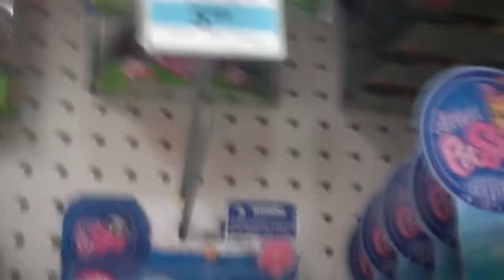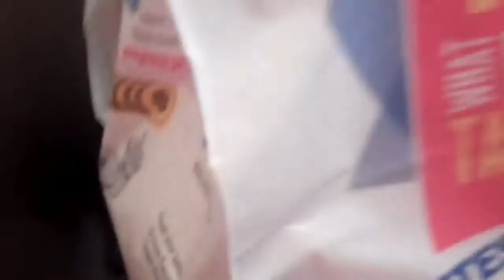Shopping at Kmart Again